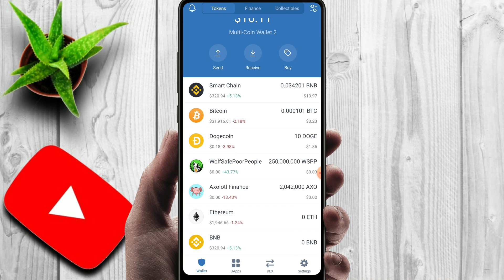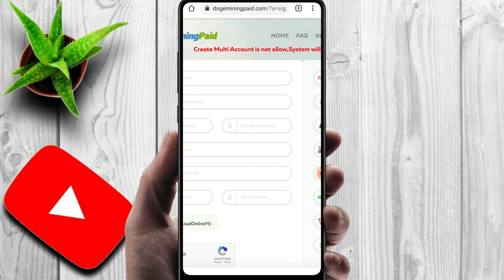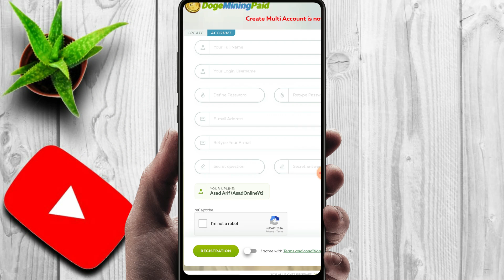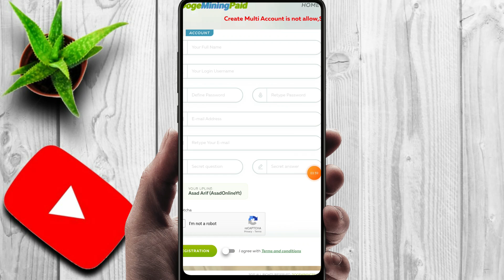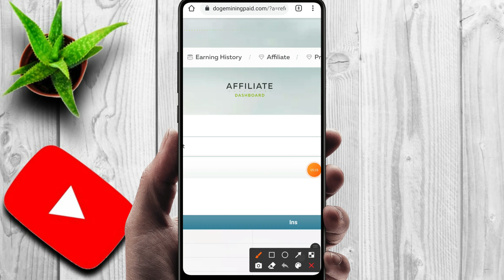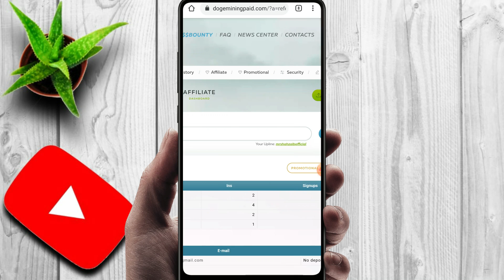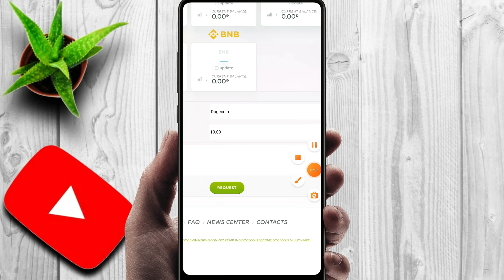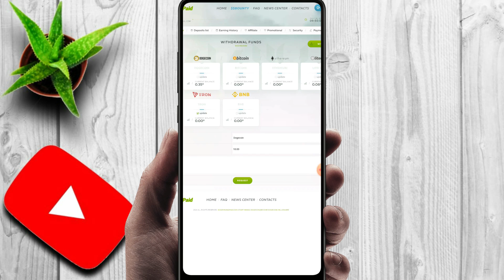Dogecoin free mining | Dogecoin Mining in 2021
how to mine dogecoin
how to mine dogecoin easy
how to mine dogecoin gpu
how to mine dogecoin pc
how to mine dogecoin reddit
how to mine bitcoin
how to mine doge coin
mine dogecoin any computer
dogecoin mine
dogecoin miner
dogecoin mining
dogecoin tutorial
best dogecoin miner
free dogecoin
cryptocurrency 2021
asad online yt
Elon Musk